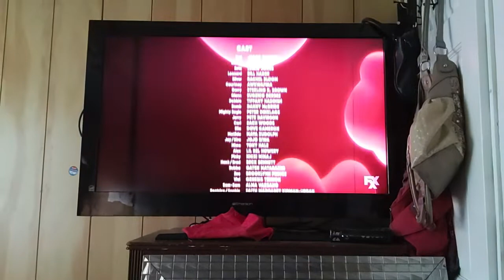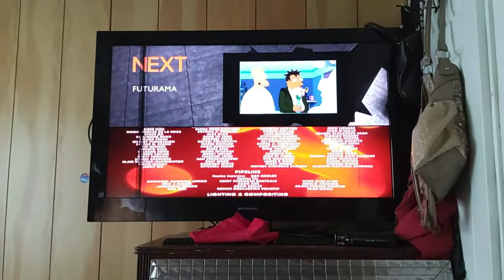the angry birds movie 2 end credits (FXX live channel at 11AM)